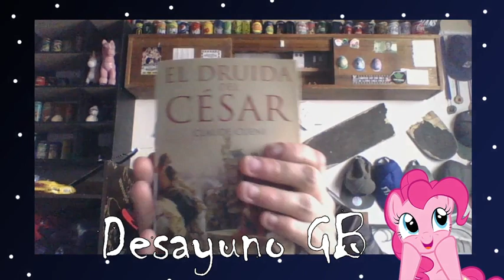Concurso de chill y como fué mi traje | Desayuno GB #19